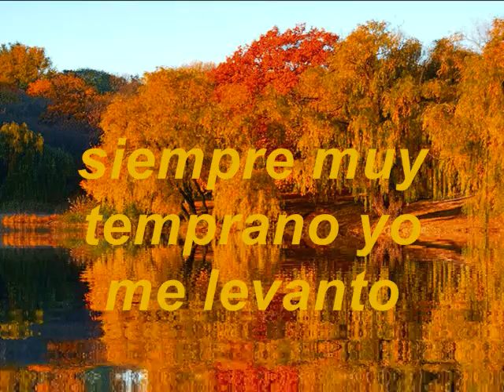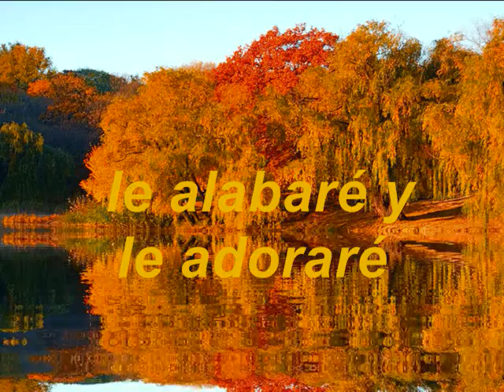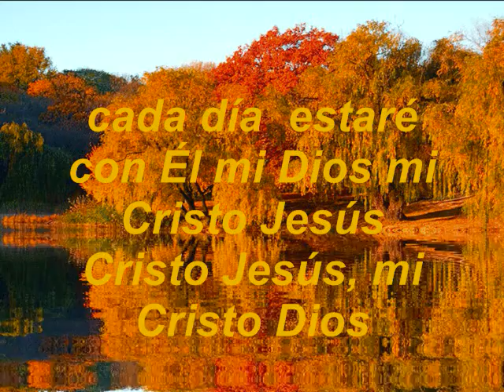Yo Busco A Jesús KARAOKE